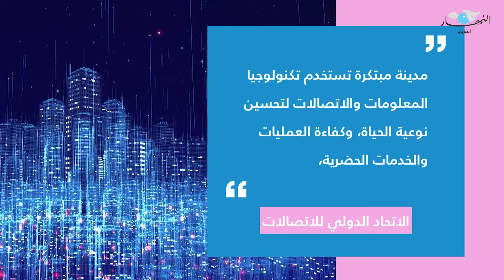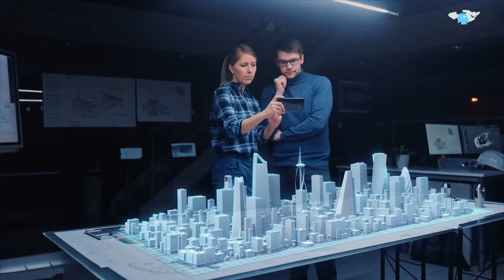تحوّلات جذرية في حياة البشر قريباً.... إليكم مواصفات المدينة الذكية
العالم الذي يعتمد اليوم على الذكاء الاصطناعي ستتحوّل مدنه الى مدن ذكية مع حصول تحوّلات جذرية في حياة البشر خلال العقد المقبل. فماذا تعني المدينة الذكية؟